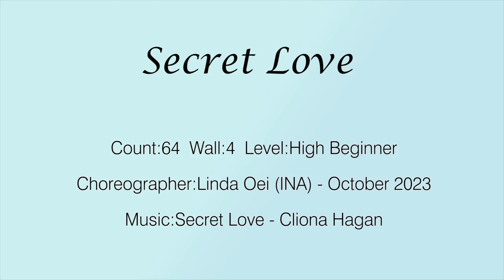Secret Love - line dance (High Beginner)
Choreographer:Linda Oei (INA) - October 2023

💖  강서 홈플러스  💖
 💚초급반 :     화요일 저녁 (19:20~20~20)
                           목요일 저녁 (19:20~20~20)
                           금요일 오전  (11:10~12:00)
 🌷 초,중급반 : 월요반   오전 (10:10~11:00)
                           금요반 오전 (10:10~11:00)
 🌼 중,고급반:  화요일 저녁 (20:30~21~30)

🍀 영등포 홈플러스  🍀
 🌷   초급반 :  화요일  오후 (14:40~15:40)
                          목요반 오후  (14:40~15:40)
 🌼 초 중급반 :화요일  오후 (13:30~14:30)
                          목요반 오후  (13:30~14:30)

💖  합정점 홈플러스💖
🍀 초급반 :   월요일 오후 (13:30~14:30)

🌷 가양1동 주민자치센터 :
💖종합반 : 수,금 오후 (16:00~17:00)

🌼가양 2동 주민자치센터 :
🍀 초 .중급반 :  화.목 오전 (10:00~11:00)
💖 초급반 :       화,목 오전 (11:10~12:10)
                            월,수 오후(19:30~20:30)